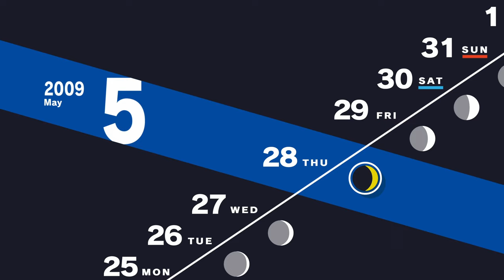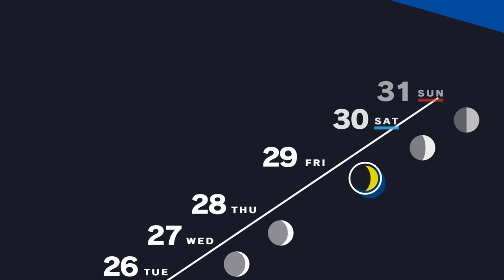Persona 3 Reload #16 - Smooth (Let’s Play/First Playthrough)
Welcome back to my let’s play of Persona 3 Reload, today I become smooth and hang out with some people!

While this is my first playthrough of Persona 3 Reload I did play the PS2 version, Persona 3 FES, so the story elements will likely not be blind. Unless they changed anything, or my brain just deleting it from my memory. Either way I am looking forward to experiencing this game and the changes to it.